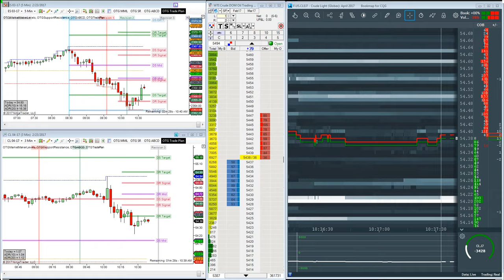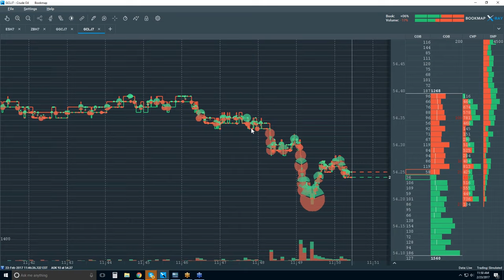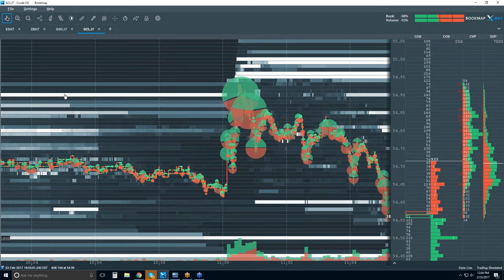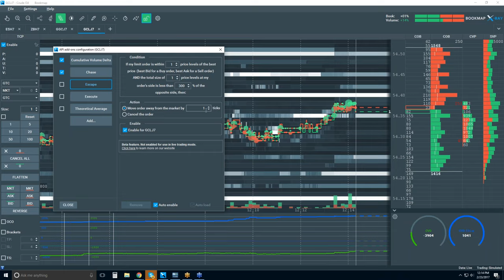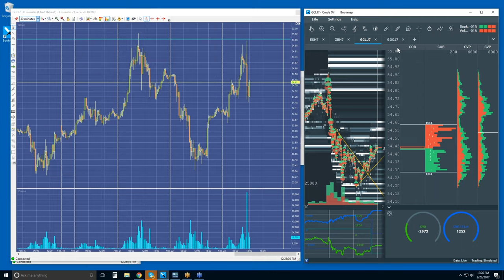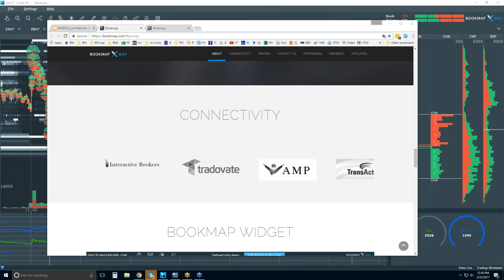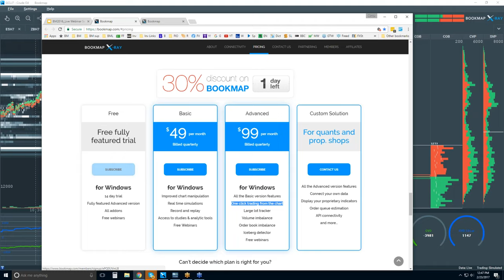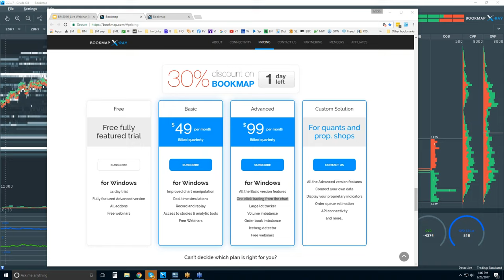Bookmap Webinar with Oil trading Group 2017-02-23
Bookmap provides for a clean and clear view of the marketplace. Today we review oil. We review historical best bid and offer, the current market and the last traded volume of the best bid and offer, along with the DOM (limit order book). For more information just visit Bookmap.com